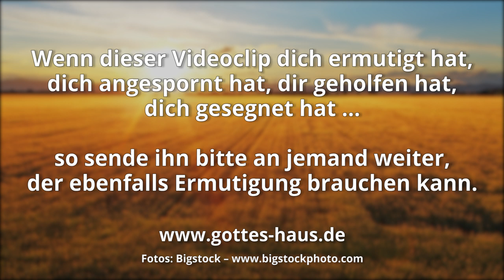Wenn das Weizenkorn...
„Wenn das Weizenkorn nicht in die Erde fällt und stirbt, bleibt es allein; wenn es aber stirbt, bringt es viel Frucht.“ Jesus sagt, dass das „Sterben“ des Samenkornes neues Leben hervorbringt und Frucht bringt … viel Frucht.
Samen und Wachstum haben im natürlichen und im geistlichen Bereich für uns eine sehr große Bedeutung. Alles, was gesät wird, bringt Frucht hervor.

Zunächst einmal spricht Jesus von Seinem eigenen Sterben als dem einzigen Weg der Herrlichkeit. Nicht als eine Tragödie, sondern als etwas, das viel Frucht hervorbringen wird. Sein ganzes Leben und Ziel war es, Sein Leben freiwillig für uns niederzulegen. Er gab Sein Leben, damit der Schuldschein, der gegen uns stand, bezahlt würde.
Doch in der Aussage geht es auch um uns. Auch wir sollen Frucht bringen und müssen dazu – wie das Weizenkorn – sterben. Dieses „Sterben“ ist jedoch nicht so unsere Stärke, stimmts?

Wahrlich, wahrlich, ich sage euch: Wenn das Weizenkorn nicht in die Erde fällt und stirbt, bleibt es allein; wenn es aber stirbt, bringt es viel Frucht.
Johannes 12,24

Was du säst, wird nicht lebendig, es sterbe denn.
1.Korinther 15,36

So wird mein Wort sein, das aus meinem Mund hervorgeht. Es wird nicht leer zu mir zurückkehren, sondern es wird bewirken, was mir gefällt, und ausführen, wozu ich es gesandt habe.
Jesaja 55,11